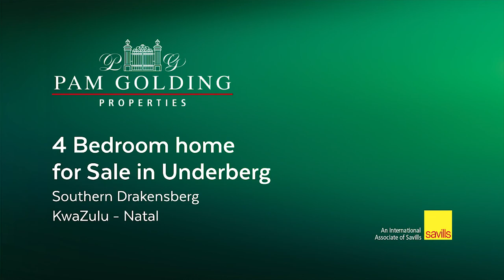4 bedroom house for sale in Underberg | Pam Golding Properties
Charming and spacious country house and cottage, situated on an elevated stand of over 7ha in extent. The four bedrooms are divided between the main home and the cottage, as described below. Offering unobstructed, panoramic views across the neighbouring farmlands to the Drakensberg mountain range and the ‘Mzimkulu Valley below.

For additional information about this 4 bedroom house for sale in Underberg and other property listings or find out more about Underberg Property for sale, or to rent